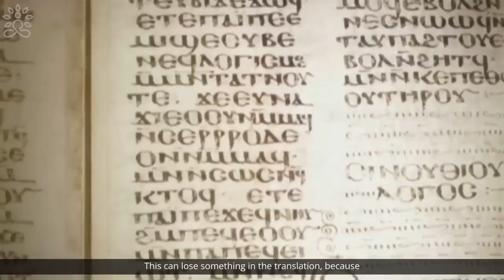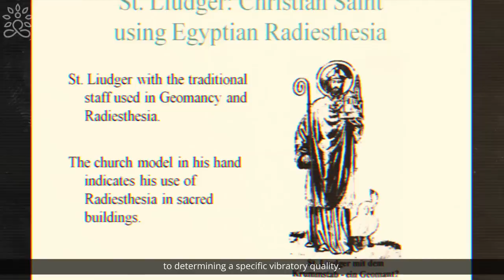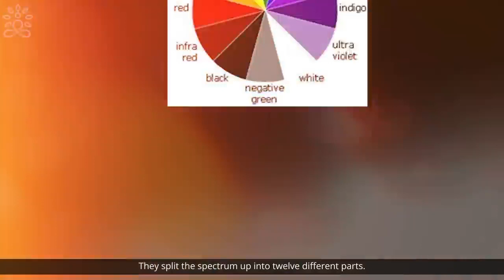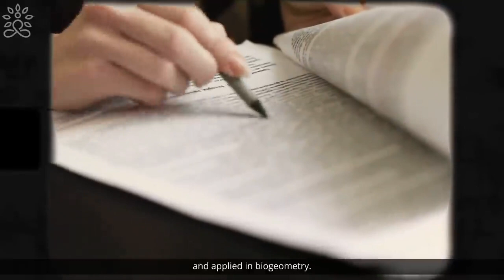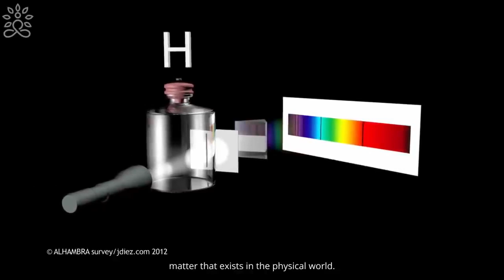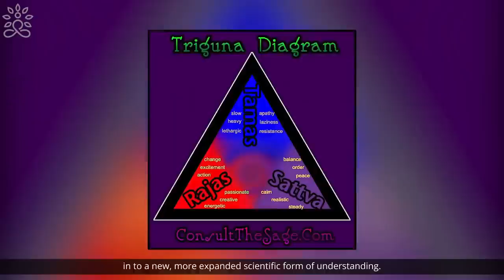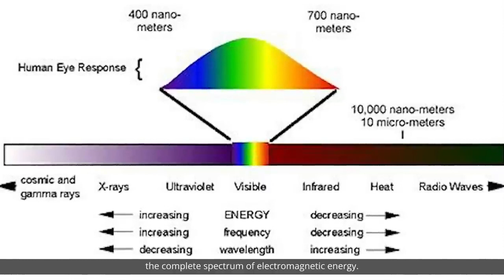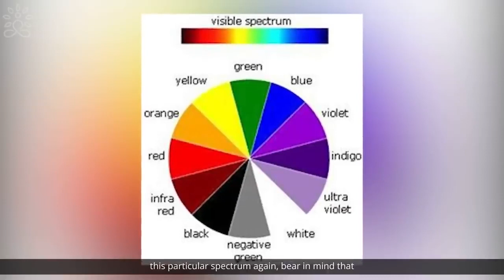"Desires are FREQUENCIES" | Learn to Vibrate Correctly - Ancient VIBRATION | Dr. Robert Gilbert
Dr. Robert Gilbert, a renowned expert in subtle energy and vibrational techniques, generously imparts his vast wisdom and extensive experience to guide you in harnessing the immense potential of these transformative practices.

Delve into the mesmerizing realm of energy balancing, bioenergetics, and vibrational approaches, as Dr. Gilbert reveals the essential keys to attaining profound harmony, optimal well-being, and an elevated quality of life.

Speaker - Robert Gilbert

About Robert :
Robert J. Gilbert Ph.D. is the Director of the Vesica Institute for Holistic Studies, located in the beautiful mountains of Asheville, North Carolina. Dr. Gilbert was formerly a U.S. Marine Corps instructor for the survival of Nuclear, Biological & Chemical Warfare, was the first U.S. instructor for the Clairvision school of Australia, and was the first non-Egyptian to become a certified instructor in BioGeometry.

He has created new methods of vibrational testing of stones to detect artificial treatments and to determine their hidden energetic powers & applications. He teaches live courses internationally, in addition to offering a wide-range of online trainings to students all over the world through

– dreams & reincarnation
– sustainable living
– unified physics